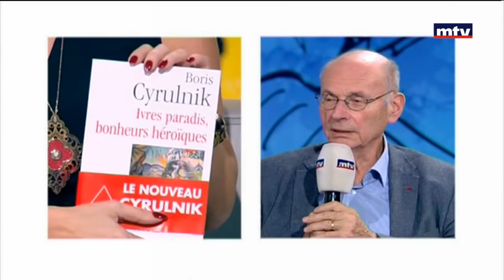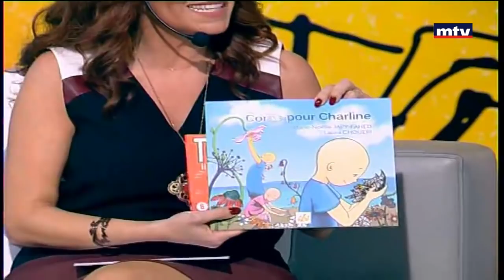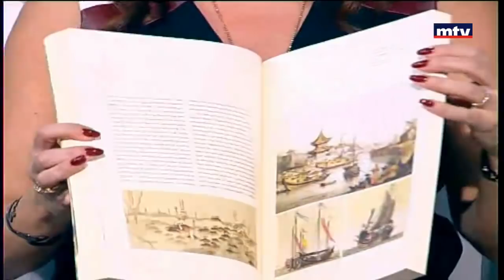Salon du Livre - 09/11/2016